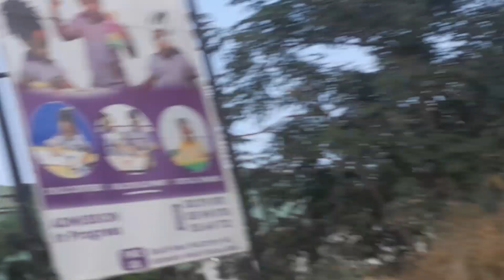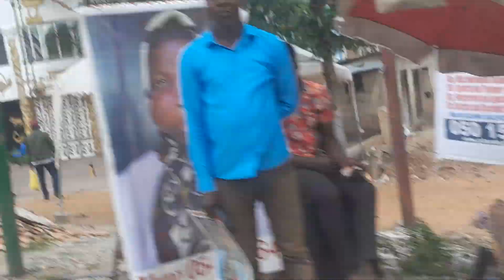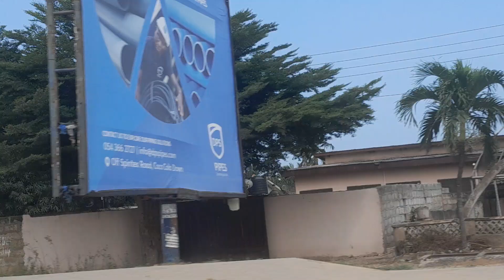MALLAM JUNCTION ROAD